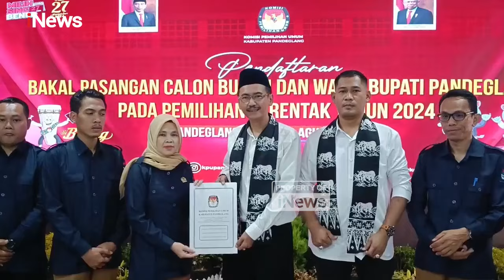Uday-Pujianto Daftar ke KPU Pandeglang, Kantongi Dukungan Lebih dari Batas Minimal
Pasangan bakal calon Bupati dan Wakil Bupati Pandeglang, Uday Suhada dan Pujianto, resmi mendaftar ke KPU Kabupaten Pandeglang, di hari pertama pendaftaran, Selasa (27/8/2024). Keduanya mendaftar melalui jalur perseorangan atau independen.

Dengan mengenakan baju berwarna putih, pasangan Uday-Pujianto tiba di kantor KPU Kabupaten Pandeglang sekitar pukul 13.00 WIB. Mereka langsung menyerahkan dokumen atau berkas pencalonannya di aula kantor KPU Kabupaten Pandeglang.

Usai menerima tanda terima pendaftaran, pasangan Uday Suhada dan Pujianto yang maju sebagai calon jalur perseorangan atau independen dijadwalkan akan melakukan pemeriksaan tes kesehatan di Rumah Sakit Umum Daerah (RSUD) Banten pada hari berikutnya.

Uday Suhada sendiri mengaku siap berkontestasi meski tidak ada persiapan khusus saat mendaftar ke KPU. Dia pun berterima kasih kepada masyarakat yang telah mendorongnya untuk maju di Pilkada Serentak ini. Lebih lanjut, dirinya mengajak masyarakat untuk bangkit dari keterpurukan, ketertinggalan, dan kemiskinan.

Sementara itu, Ketua KPU Kabupaten Pandeglang, Nunung Nur Azizah, menyebut bahwa berkas atau dokumen pendaftaran bakal pasangan calon Uday Suhada - Pujianto dinyatakan lengkap. Nunung menambahkan bahwa hari pertama pendaftaran dibuka hingga pukul 16.00 WIB.

Sebelumnya, berdasarkan verifikasi faktual dokumen, pasangan Uday Suhada dan Pujianto dinyatakan memenuhi syarat untuk maju di Pilkada Pandeglang dengan mengantongi 119.153 dukungan, atau lebih banyak dari dukungan minimal sebanyak 74.710 dukungan.